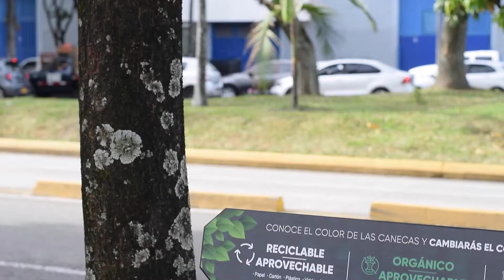Ecobins un cuidado Estra para el planeta